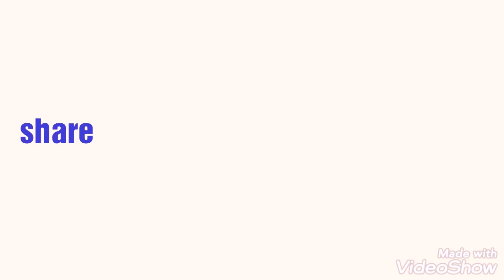SINIGANG NA DORADO © | Sea bream | DORADE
Diamond eye -Flutter